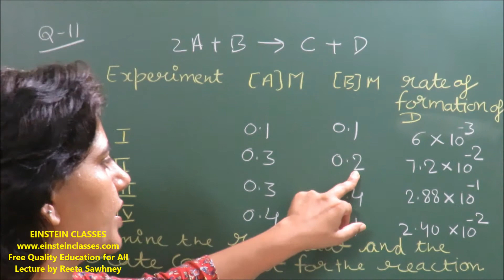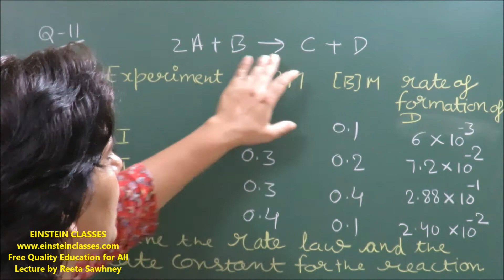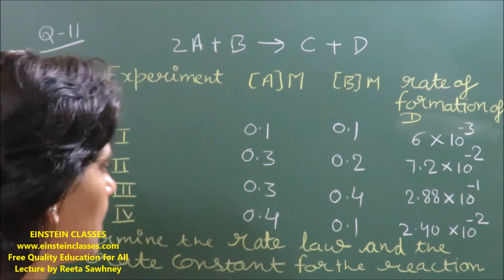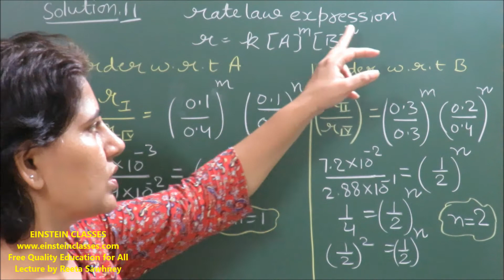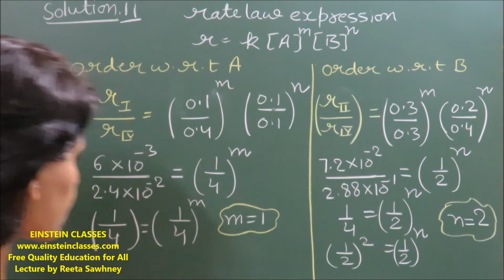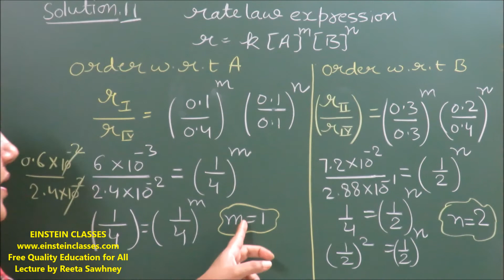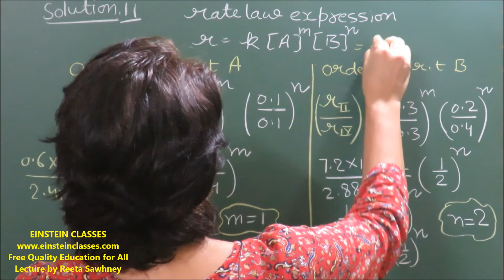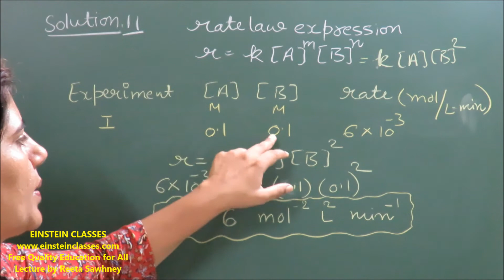NCERT Chemistry Solution (Class 12) Chapter CHEMICAL KINETICS Q 11 by NITian